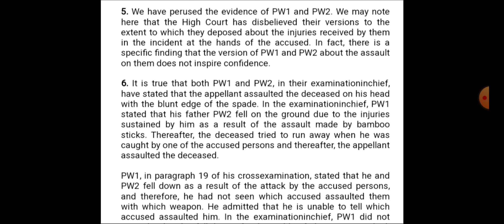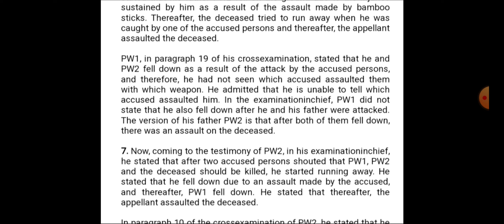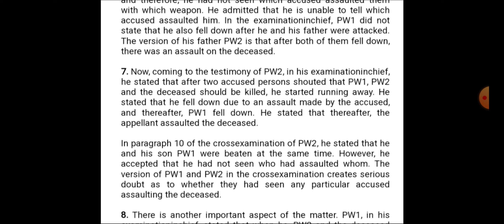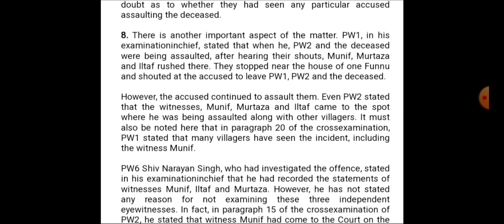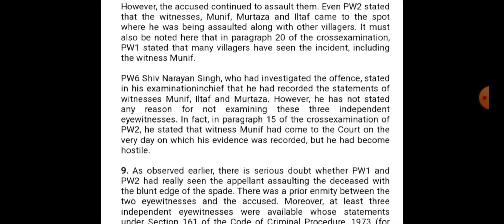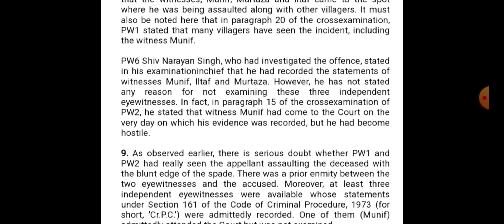100 WPM || ✓18 || DELHI HIGH COURT SPA & PA DICTATION